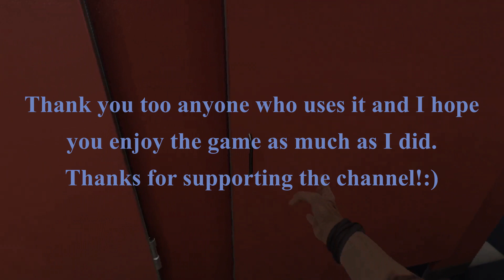Unlocking Avatars in Bonelab - 25% Discount in Description